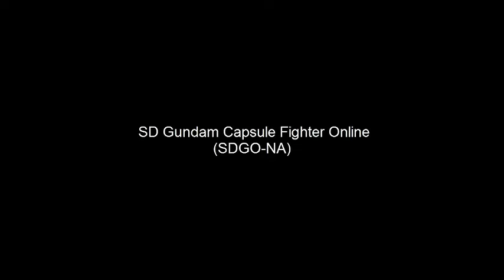[SDGO-NA] SR-rank 00-Qan[T] Full Saber (impressions, ft. Prime92)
Reviewing a new SR-rank Unit that I just got from Gashapon!
(Make sure your Annotations are ON in case I add in-video updates!)